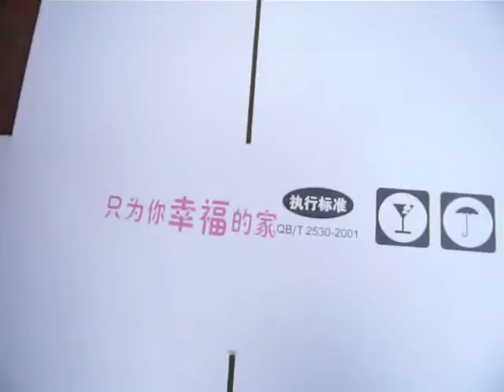CHAIN FEED PRINTER